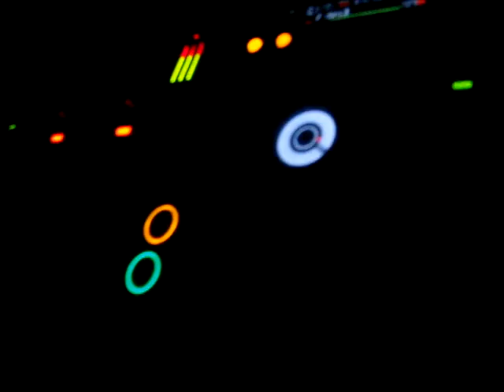Rodolfo Mello playing @ Torello - Spain (SAE Party)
A small video of me playing at our SAE (School of Audio Engineering)graduating celebration party, in Torello - Spain, October 2008.